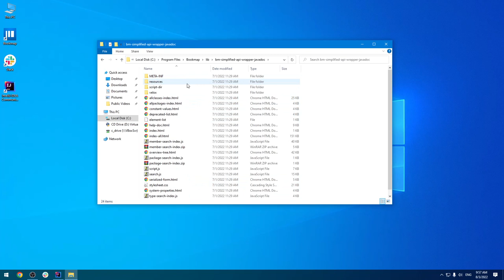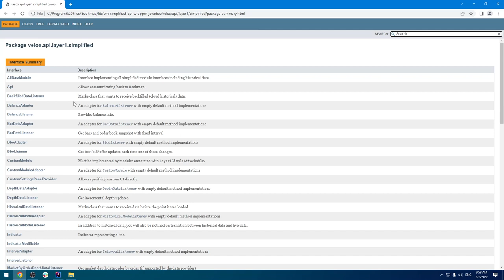Bookmap Simplified API Javadoc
Simplified API documentation. Implement any trading logic with Bookmap API. An in-depth, step-by-step guide to developing your own Bookmap modules with examples.